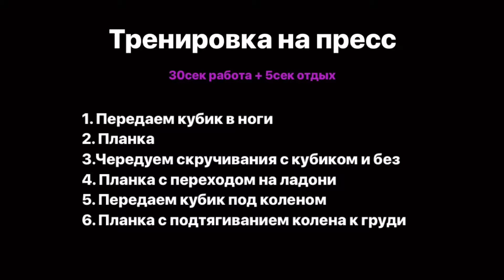Фитнес для мамы в декрете - Выпуск 9 | Mothercare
Дорогие друзья!
Сегодня на канале Mothercare Russia новый выпуск «Фитнес для мамы в декрете» с блогером, фитнес-тренером, мамой - Натальей Каминской.

Беременность и послеродовой период — это особое время в жизни женщины, на протяжении которого очень важно придерживаться правильного питания и не забывать о регулярных тренировках, чтобы поддерживать хорошую физическую форму.

В этом выпуске Наталья расскажет и покажет, как можно провести эффективную тренировку для поддержания мышц пресса в тонусе.

А какие упражнения делаете вы? Делитесь своей эффективной программой тренировок в комментариях!

Съемки проводятся в фитнес-клубе Реформа г. Екатеринбург

ВНИМАНИЕ! Прежде, чем заняться какими-либо тренировками, плаванием и прочими физическими нагрузками, необходимо обязательно проконсультироваться с вашим лечащим врачом и гинекологом.